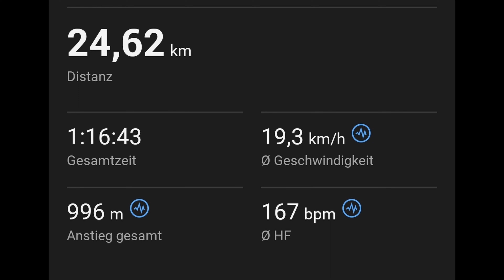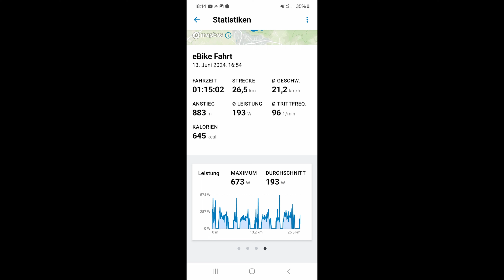Bosch SX Reichhöhe Reichweite Test | Conway Ryvon LT 4.0 | Juni 2024